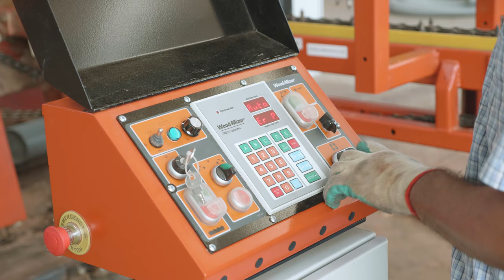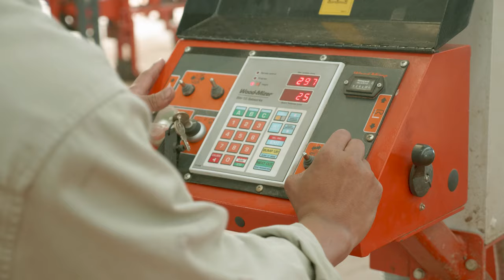Company in Nong Khai Focuses on ROI - SLP1 in Thailand | Wood-Mizer Asia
A biomass company expands pallet production with sawmill machinery that will bring better ROI than traditional machinery.

Near Nong Khai and the Laos border in Thailand, a biomass factory recently has expanded their business to include sawmilling. The owner realized that by sawmilling high quality eucalyptus and rubberwood to produce pallets and furniture, he would also be producing waste wood in the sawmill that could then be used for biomass.